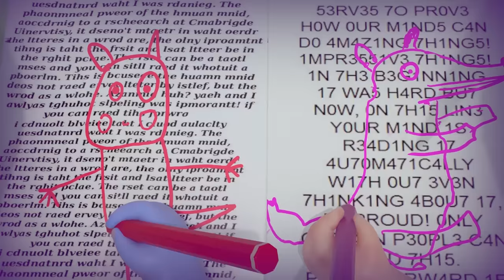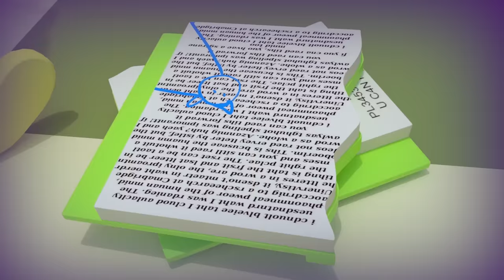Songs And Cartoons Compilation | Mary's Nursery Rhymes